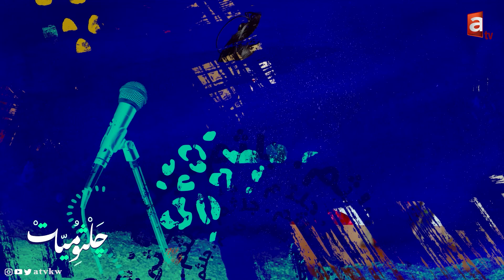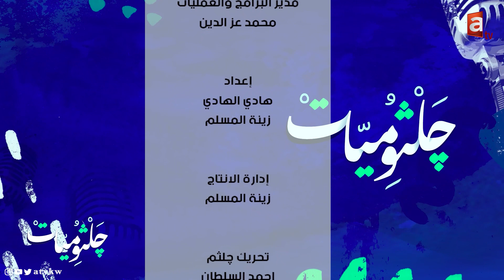جلثوميات حلقة 21 | فلاسفة العلاج النفسي لا تدمرون نفسيات الناس !!